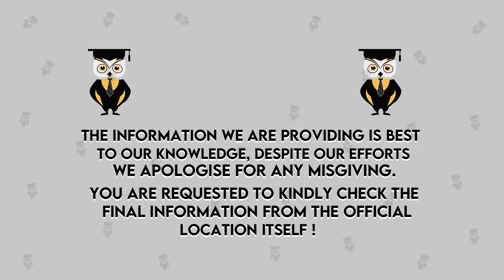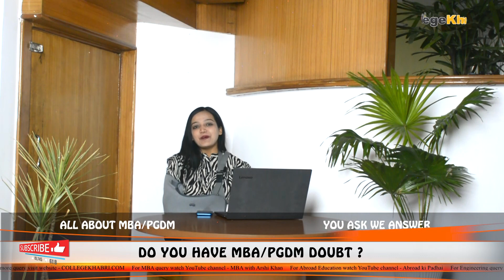Regional College of Management Bangalore | Full Review 2021 | Admission | Courses & Fees Structure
रोथर सर से काउंसलिंग हेतु इस फॉर्म पर क्लिक करे

Hello Everyone,
Today I'm going to talk about the "Regional College of Management Bangalore Review "where we include the Admission process, courses, fees structure, placements, ranking and many more...

Emergency Services
For COUNSELOR ANALYTICS SERVICE & MENTORSHIP SERVICE CALL – 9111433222

Hello Everyone,
Today I'm going to talk about "Different between a University and B School"